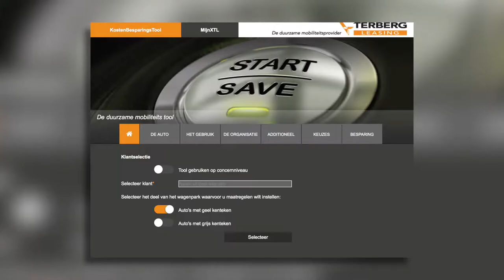Terberg Live - aflevering 8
In deze aflevering een hartelijke nieuwjaarswens van onze algemeen directeur, Rogier van Ewijk. Ook komt u meer te weten over onze deelname aan de Bouwbeurs 2015 in de Jaarbeurs. Daarnaast vertellen Manon en Pim van Justlease.nl over hun avonturen tijdens de Noordkaap Challenge 2014. Kijk voor meer informatie op